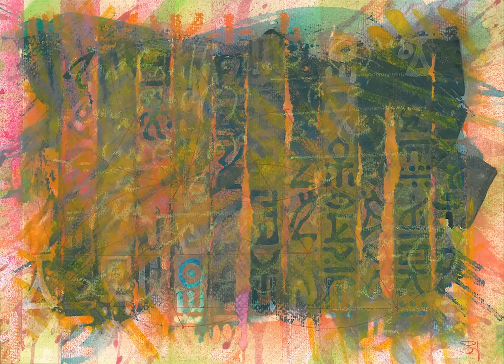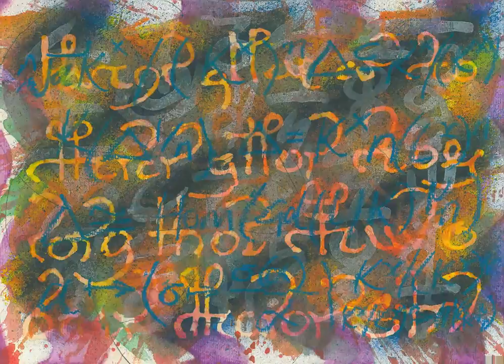Semiosis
Painting by Steve "sAb" Anthony. Music by Shawn Lee